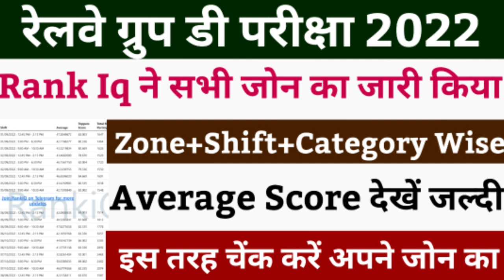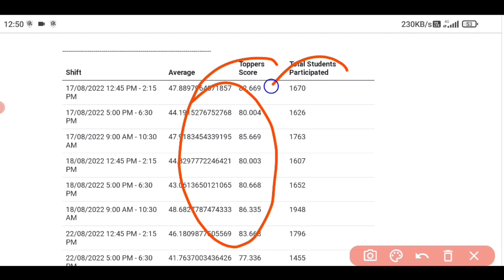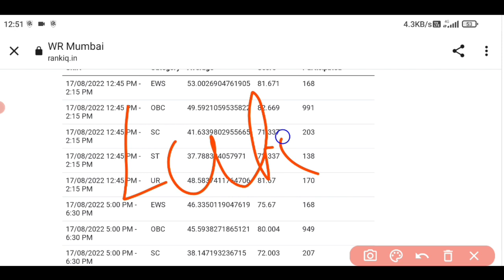group d zone shift category wise safe score | group d result 2022 | group d cut off 2022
group d zone wise cut off
group d ka cut off kitna jayega
group d cut off kitna jayega
group d cut off analysis
group d answer key kab aayega
group d ka answer key kab aayega
group d answer key update
group d attendance 2022
group d attendance
group d zone wise attendance
group d appeared candidate
group d normalization 2022
group d percentile normalization
group d ka result kab aayega
group d result update
group d result news
group d 4th phase exam
group d hard shift
group d hardest shift
group d easy shift
group d moderate shift